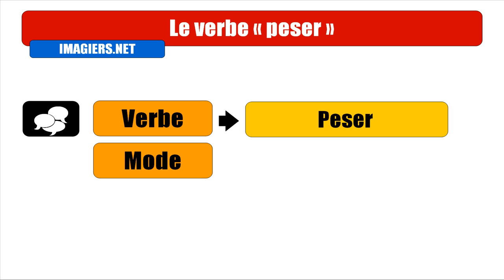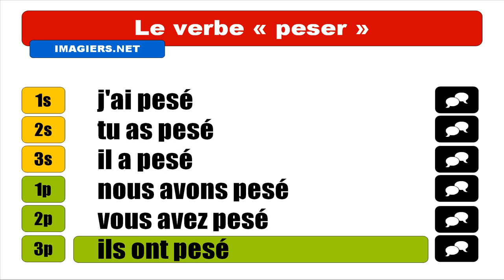Nauka francuskiego = Peser = Indicatif passé composé